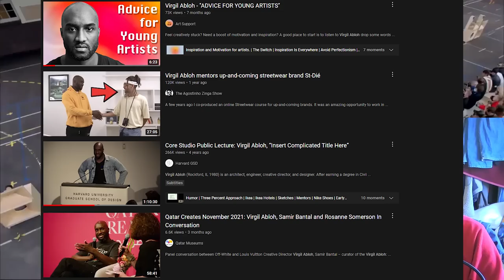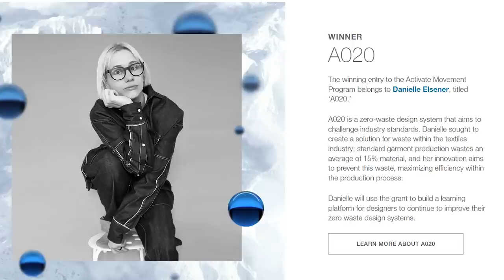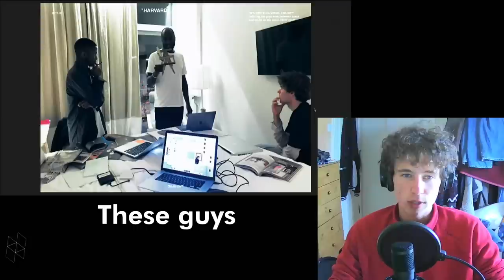How Virgil Abloh was So Successful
This is a part 1! I will do a part 2 where I go into the stuff I mentioned at the end like his work at LV.

 I'm also debating whether or not I talk too fast, I'm not sure let me know!